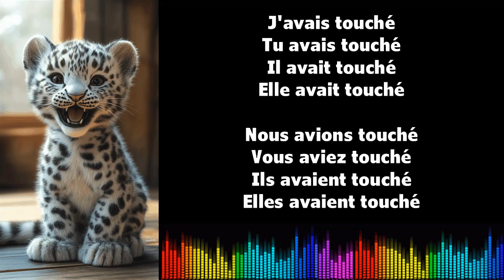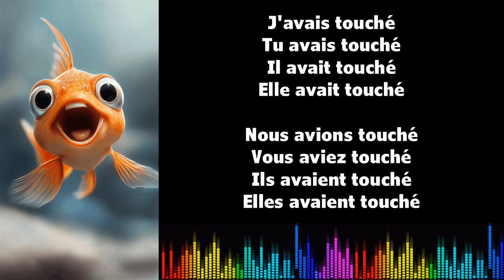♫ 通过音乐学习法语 ♫ I TOUCHER I Plus que parfait